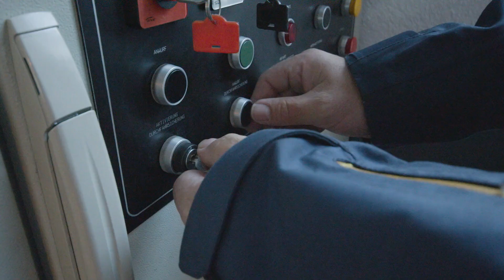Bergbahnen Sölden Insider mit Markus und Theresa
Wir werfen einen Blick hinter die Kulissen der Bergbahnen Sölden und treffen dabei Markus, einen unserer Mitarbeiter bei den Bergbahnen Sölden!

Featured in this video in order of appearance:

Locations:
Rettenbachgletscher
Schwarze Schneid Bahn

People:
Theresa Gstrein
Markus Schmid

Credits Idea & Concept: TyrolVision
Director & Produzent: TyrolVision
Camera: TyrolVision
Cut: TyrolVision
Audio: TyrolVision